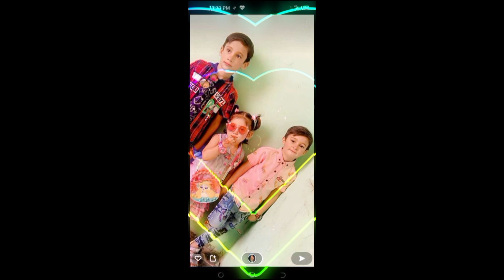Squiet game/doll game/sajad vlog/ sajad vlogs for kids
Welcome to sajjad Vlogs

We make videos about funties, outside games, challenges, playground un family travel vlogs and much more. Ouvr vlogs and stories are for kid and teenagers! Hope you enjoy ur channel!
Squid game

Squite game in real life

Doll 🎎 game

Sajad vlogs for kids